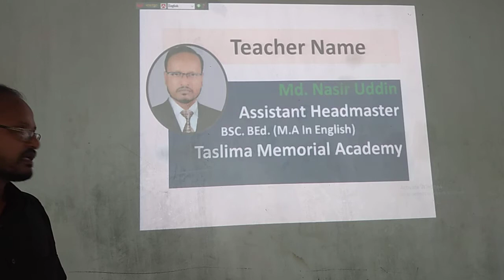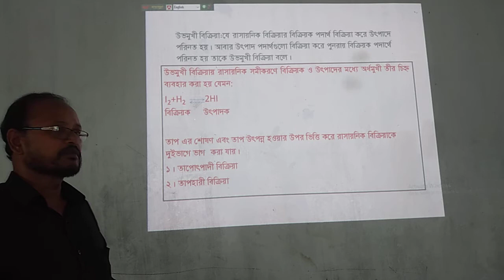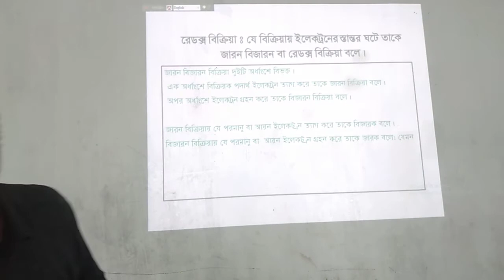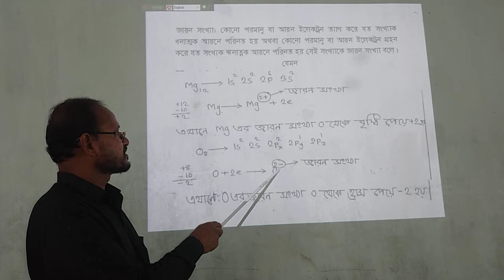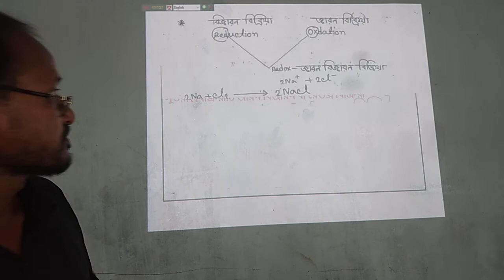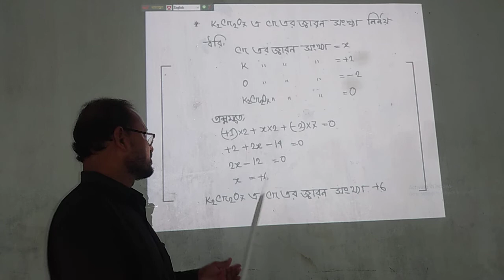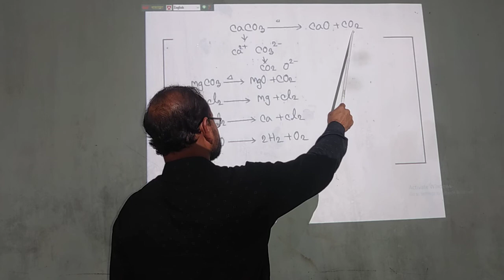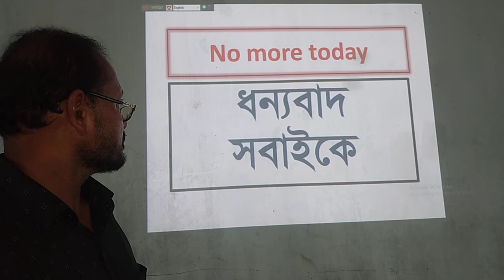Chemistry for class nine & ten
By MD.Nasir Uddin. Assistant Headmaster.
Taslima Memorial Academy.